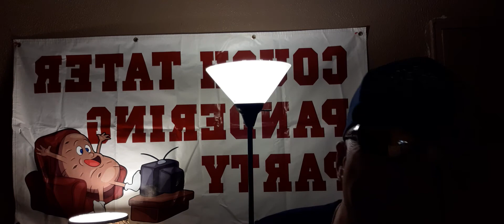How do you know when a potato is high?